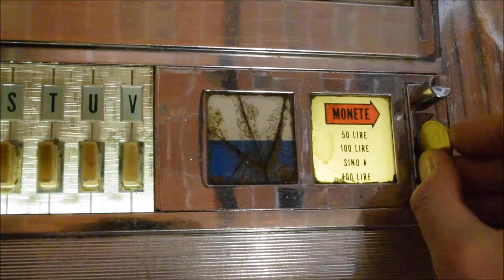CENTRIFUGHE Kiwi Arance, Mela Carota e sedano, Limone Pera e Mele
Deliziose centrifughe per i vostri spuntini: provatele!

Nelle pause tra una prova in teatro, provate le deliziose centrifughe di IVIGLIA Channel!